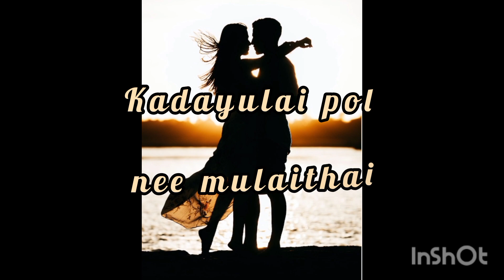yeanadhuyirea🥰😍💕💞yeanadhuyirea/ Nee enbathea😉😛 naan dhanadi#@thamaraisakthi